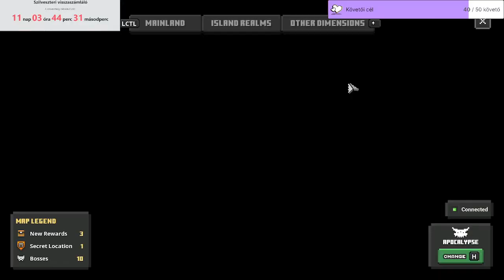🔴Eikoh-San🎮 Minecraft Dungeons #7 w\Viszlát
Epic: Eikoh-San HUN
Steam: Eikoh-San
Origin: Eikoh-SanHUN
Ubisoft: EikohSanHUN